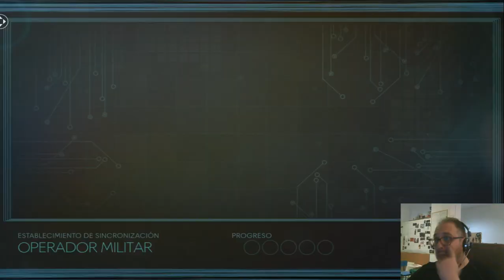PREY CAPITULO 23: Y de repente, ALIENS GIGANTES MONSTRUOSOS:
Hoy German continua con la serie del videojuego PREY, esta vez se enfrenta al jefe de los militares Dalh y por fin se reencuentra con si giganesco hermano. No te esperaras como acaba la historia.

APARTADO DE CORREOS: GERMAN GARCIA JIMENEZ 726 C.P.18080 GRANADA ESPAÑA